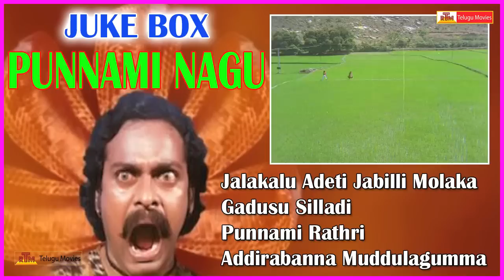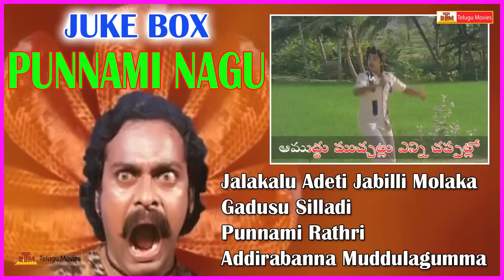Punnami Naagu Telugu Movie Video Songs - Jukebox - Chiranjeevi , Rati Agnihotri